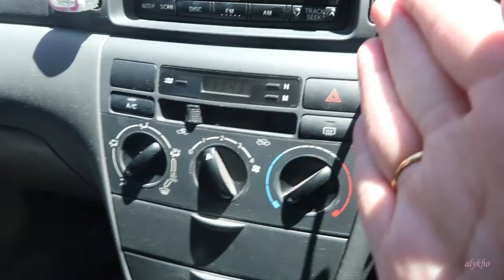I got eyelashes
Hello all, this vlog is being uploaded very close to the previous one because of a slight mishap last week.

This week I got eyelash extensions, bought more Asian snacks, tested out some new lipsticks, and went to a Disney burlesque show.

FOOD INSTAGRAM: @foodiee_monster